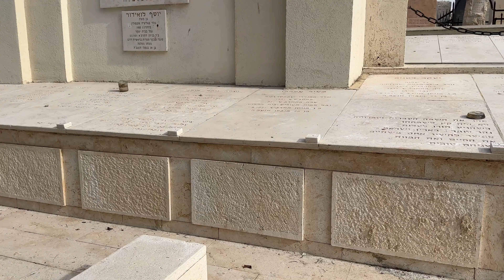Tel Aviv Streets: From Bustling Waterfront to Quiet Сorners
Hello, friends! Today, we'll embark on a fascinating adventure through the streets of our beautiful city, Tel Aviv. Our journey begins on Trumpeldor Street, where we'll explore its incredible diversity – from the bustling waterfront to the serene quarters in the heart of the city.

Immersing ourselves in the lively atmosphere of Trumpeldor Street, we'll make a stop at the historic Trumpeldor Cemetery. Here lie great personalities of the State of Israel, the founders of Tel Aviv, and renowned figures. This remarkable place of eternal rest happens to be one of the underrated gems in Tel Aviv, filled with history and respect.

We'll continue our exploration to Bialik Square – a cozy historical corner in the city center. Here, we can enjoy the tranquility, watch the fish swim in the fountain, and browse through a book stand for some pleasant reading. The square is named after a poet who made a significant contribution by initiating Hebrew literature.

Let's stroll along Bialik Street to Allenby and return to the square to explore the Museum of City History, known as the home of Tel Aviv's first mayor, Meir Dizengoff.

The next stop on our captivating route is Mair Garden, a green park with a pond, a sports area, and ping-pong tables. Here, you can appreciate nature, grab a snack, and relax in the shade of leafy trees.

00:01 - Trumpeldor Street
04:55 - Trumpeldor Cemetery
12:26 - Bialik Square
17:49 - Mair Garden
My route on the Google map:

Your support helps me create new and improved content. Enjoy the video and the pleasant walk through the streets of our city!